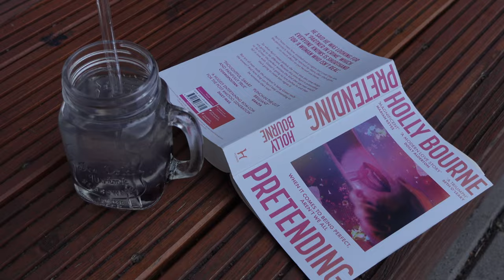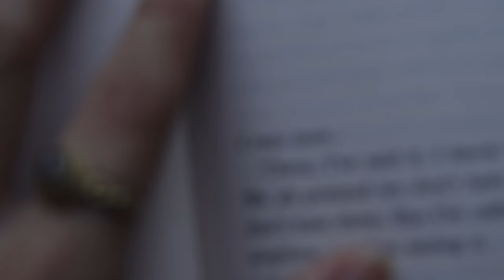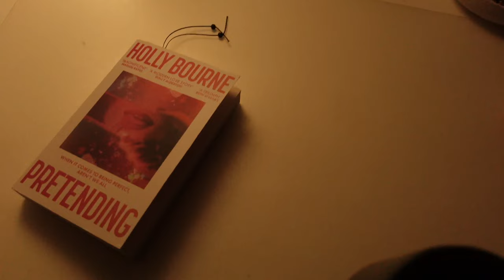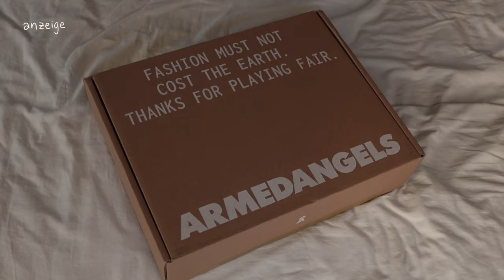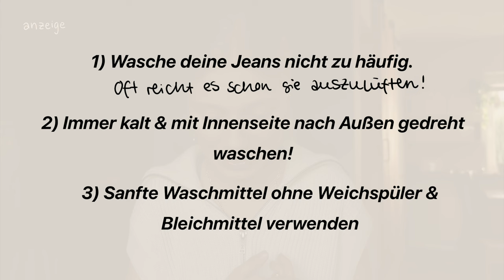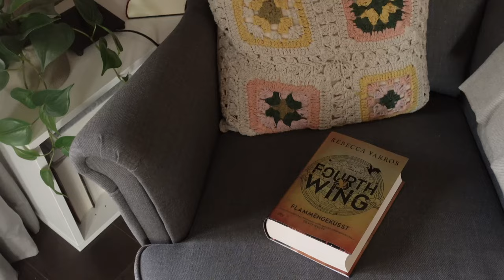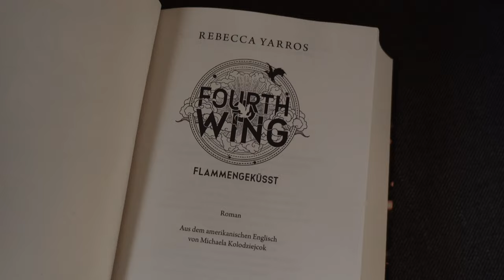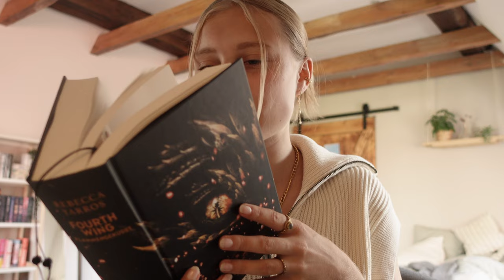Reading Vlog 🛁🌿☕️ // Fourth Wing, die letzten Sommertage & viele Lesestunden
Hey Zusammen, ich melde mich heute mal wieder mit einem Lesevlog bei euch! :))

//anzeige
Hier kommt ihr zu ARMEDANGELS: